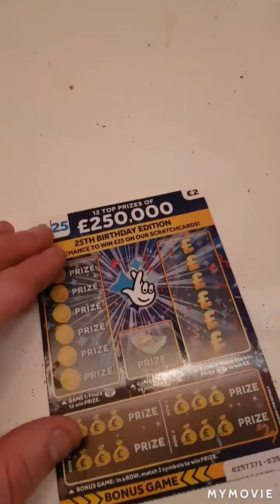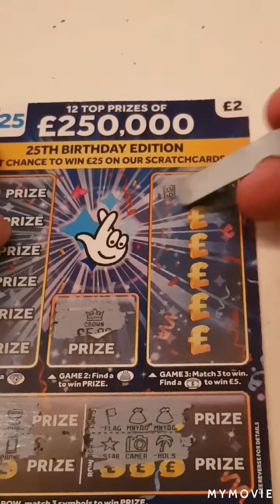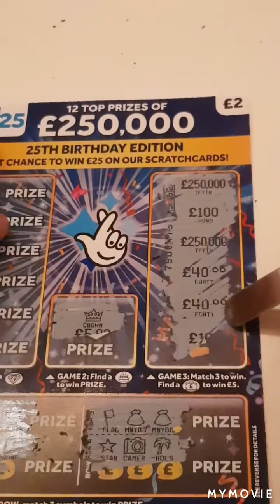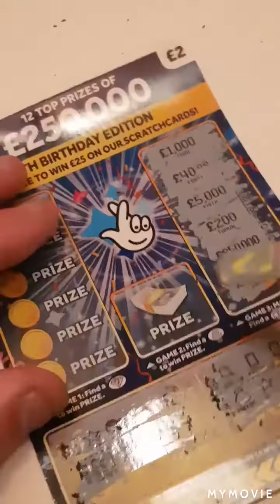UK scratch cards